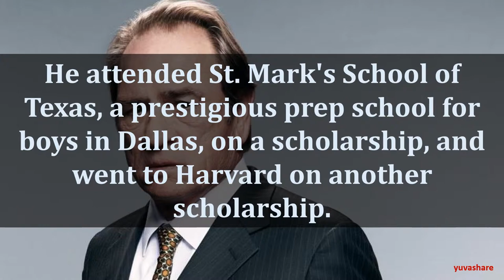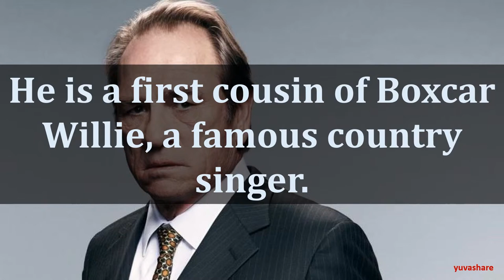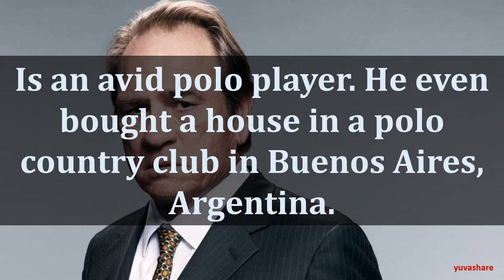BIOGRAPHY OF TOMMY LEE JONES